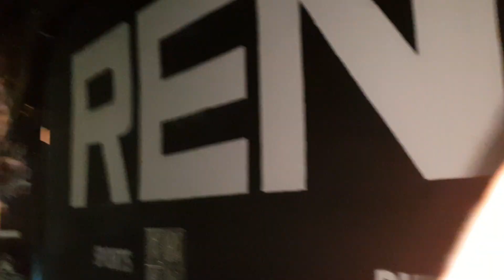Update Fight 228 - Giving Up 29 lbs! Win